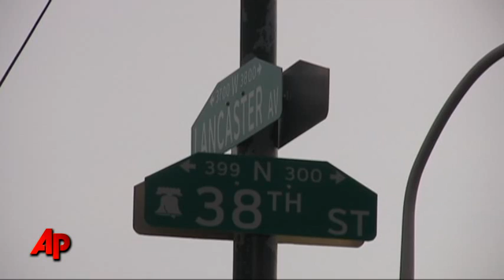Abortion Doc Arraigned on 8 Murder Charges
Dr. Kermit Gosnell, 69, a family practice physician with no certification in gynecology or obstetrics, was arraigned Thursday on eight counts of murder in the deaths of seven babies and one patient. (Jan. 20)